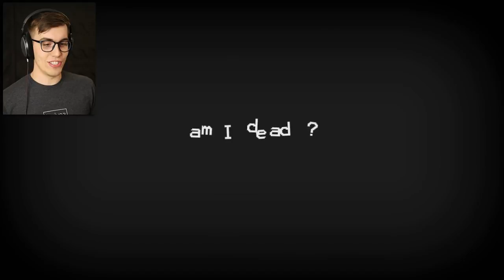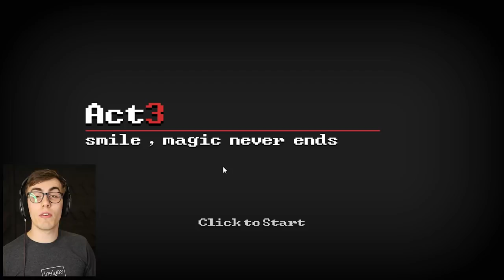SABOTAGING KIM JONG-UN (Death Coming)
to see how to enter.